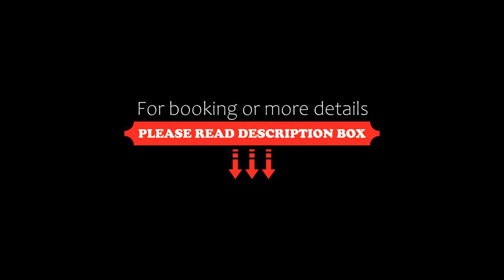Heavenly Hideaway with Gorgeous Ocean Views, Victoria, Canada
About Property:
Heavenly Hideaway with Gorgeous Ocean Views, a property with a garden, is situated in Victoria, 10 km from Craigdarroch Castle, 10 km from Save-On-Foods Memorial Centre, as well as 10 km from Victoria Harbour Ferry. This property offers access to a balcony and free private parking. The property is non-smoking and is set 9 km from Victoria Gulf Club.
The holiday home features 4 bedrooms, a fully equipped kitchen with a dishwasher and an oven, a washing machine and 2 bathrooms with a hair dryer.
Property Type: Hotel
Address: 2904 Phyllis Street, V8N 1Y9 Victoria, Canada
Searching For
1. Heavenly Hideaway with Gorgeous Ocean Views - Victoria - Canada
2. Heavenly Hideaway with Gorgeous Ocean Views - Victoria - Canada Address
3. Heavenly Hideaway with Gorgeous Ocean Views - Victoria - Canada Rooms
4. Heavenly Hideaway with Gorgeous Ocean Views - Victoria - Canada Amenities
5. Heavenly Hideaway with Gorgeous Ocean Views - Victoria - Canada Offers and Deals
Audio Credit:
Track Title: Blank Slate
Artist: VYEN